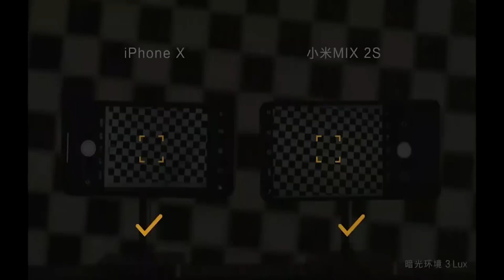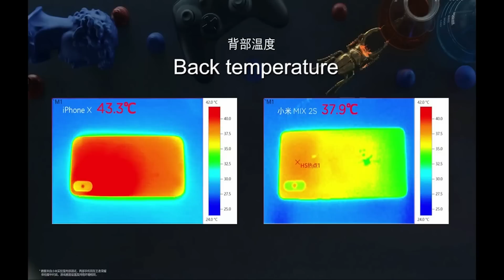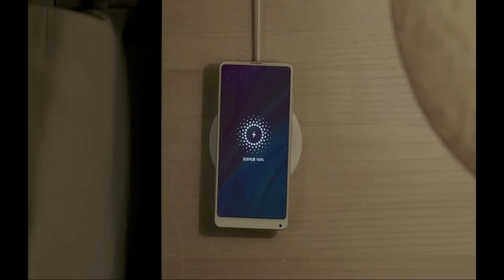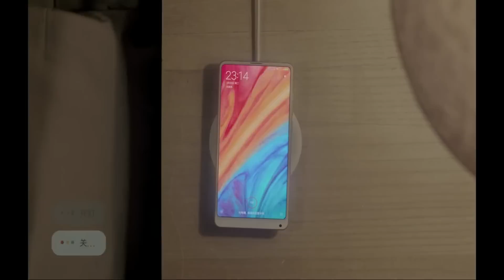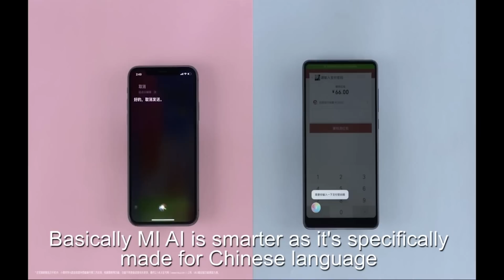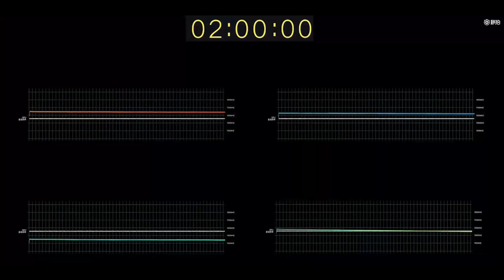[English]Highlights of Mi MIX2S Launch Event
Hey guys I spent almost 4 hours to edit this highlights of MI MIX2S launch event, guess I deserve your subscription?

Timeline:
0:32 Xiaomi MI MIX2S VS iPhone X camera test in low-light
0:53 MI MIX2S Motion Capturing in low-light
1:48 MI MIX2S Official Video
3:03 MI MIX2S Gaming Test VS iPhone X
4:19 MI MIX2S features MI AI Voice Assistant
6:25 Siri VS MI AI Assistant
8:13 Xiaomi MIX 2S AR Gaming Demo
9:20 Mi Wireless Charger
9:26 Highlights of Mi MIX 2S
9:31 MI Gaming Laptop
11:07 MI Gaming Notebook Durability Test
12:20 Highlights of MI Gaming Laptop 15.6'
12:25 Mi AI Speaker Mini
12:31 MI AI Speaker Price/MIX2S Price/MI Gaming Laptop Price and availability